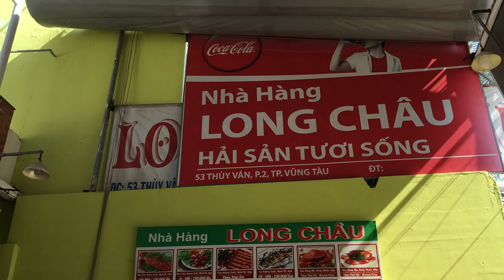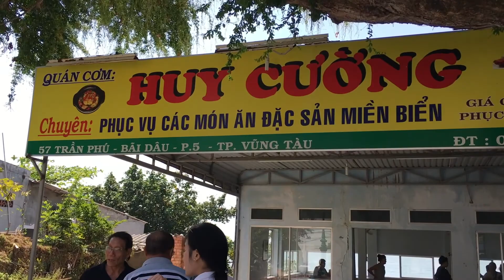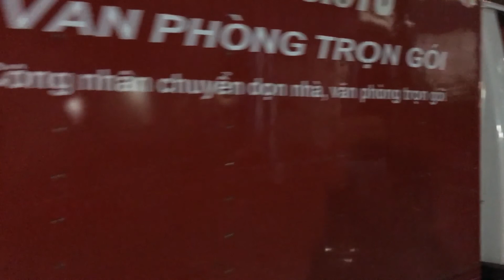February 12, 2017 Vietnam VLOG: VUNG TAU back to SAIGON